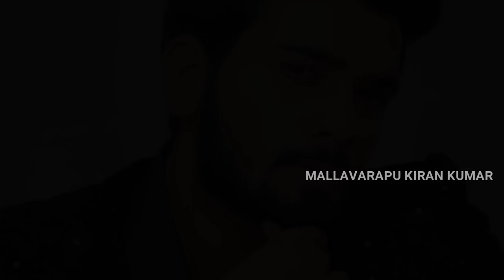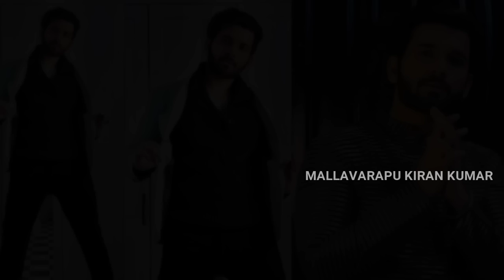BIGG BOSS 4 Akhil Sarthak Real Life | Akhil Sarthak Biography In Telugu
Akhil Sarthak
Akhil biography
Akhil big boss biography
who is Akhil In telugu
Akhil biography in telugu
bigg boss 4 in telugu
big boss season 4
nagarjuna
big boss contestent biography